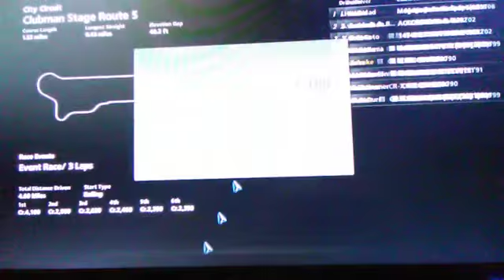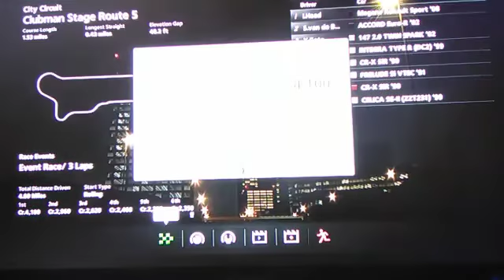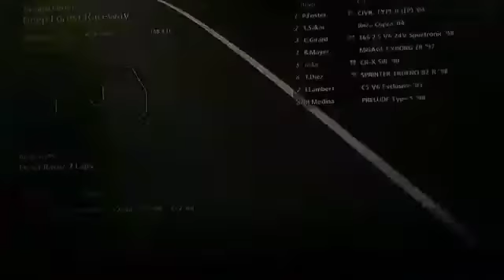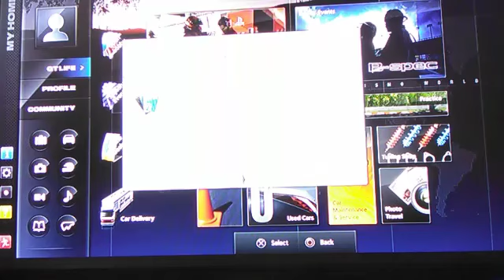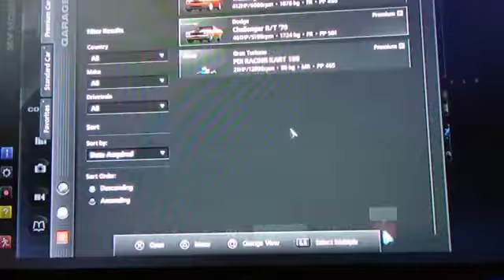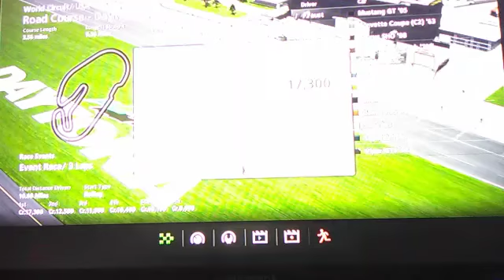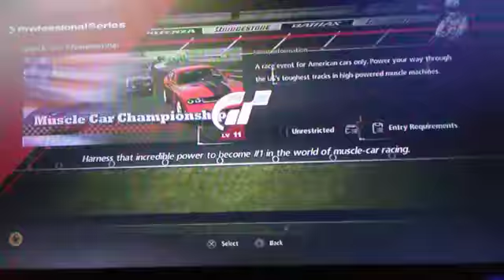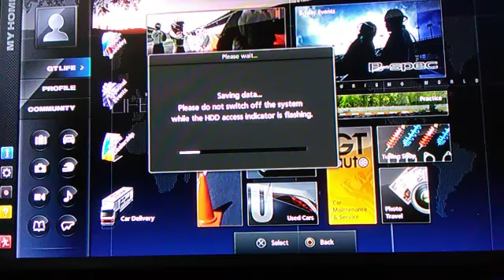Grand Turismo ep 12